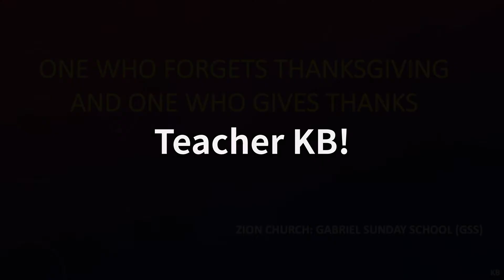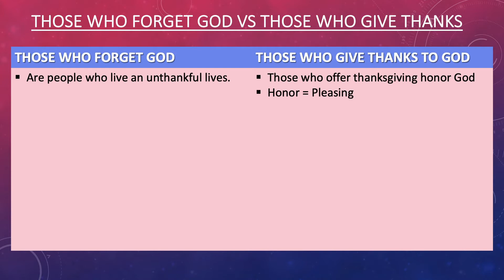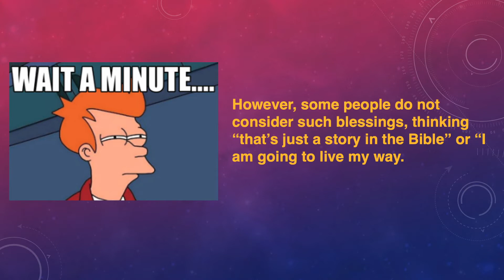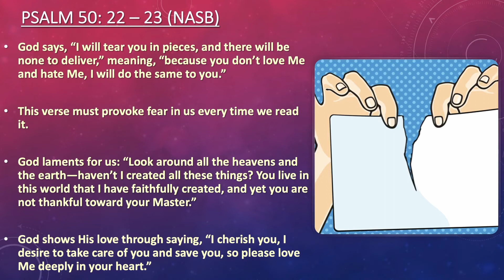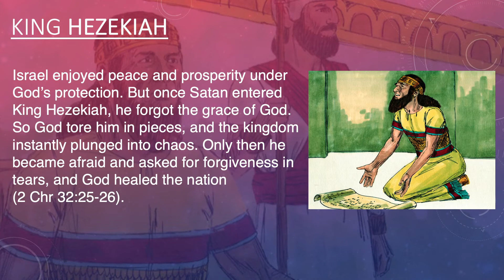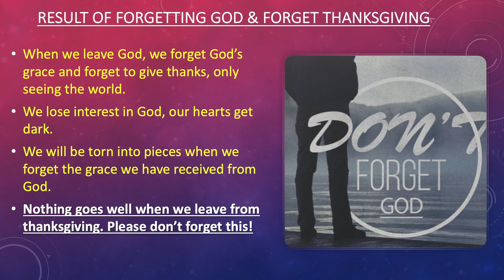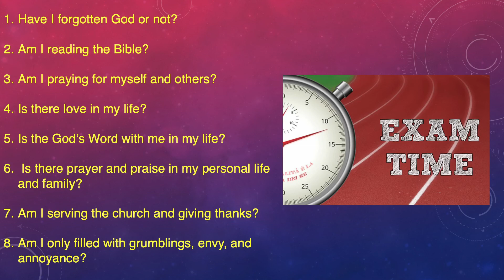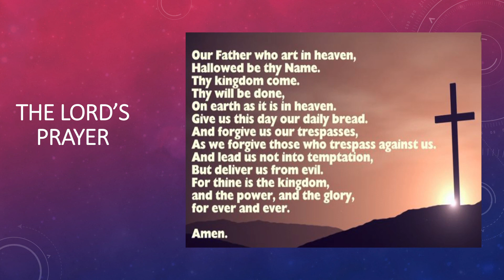GSS Lord's Day Service [2020.11.22]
Gabriel Sunday School Lord's Day Service.
Teacher: KB.